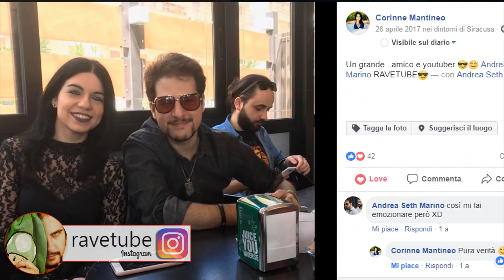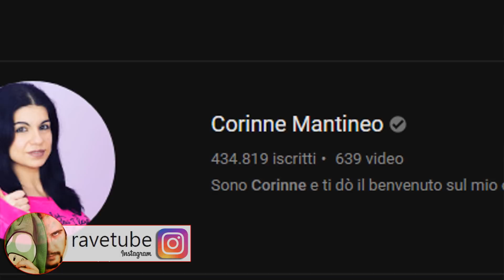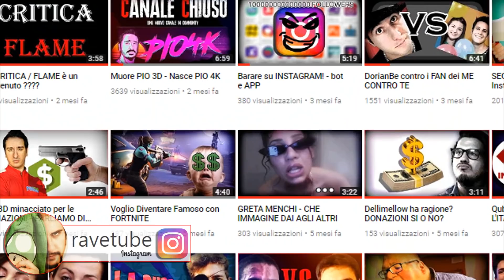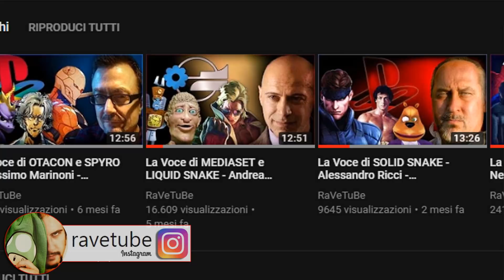Faccio VIEWS quindi faccio video BELLI !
Fare tante visualizzazioni vuol dire fare video belli??? Parlando con DorianBe...viene fuori questa simpatica affermazione "tante views = video belli " non è che magari le views arrivano sfruttando la tendenza? Con il clickbait, con termini tipo "parodia"? Magari rincorrendo un trend? PARLIAMONE QUI SOTTO AL VIDEO! Poi ne parleremo di persona e in un altro video con lui presente ( si spera) DONAZIONI AL CANALE

Skype: andrea.seth.marino